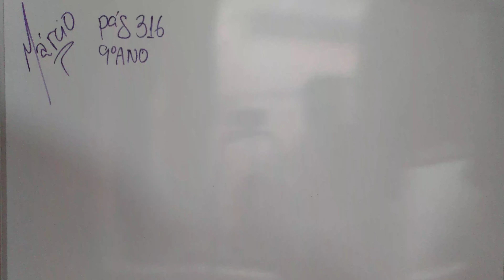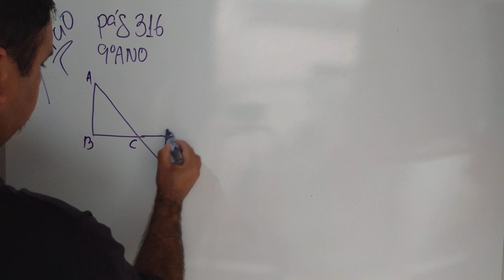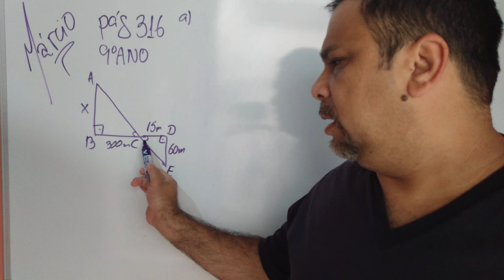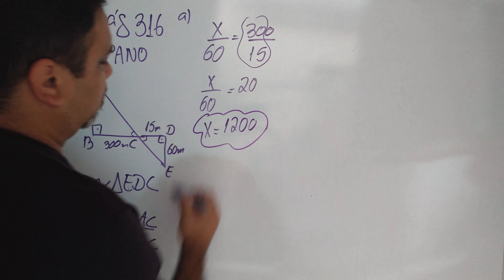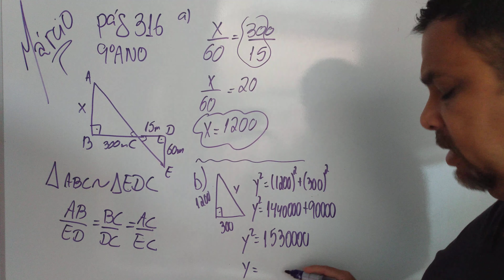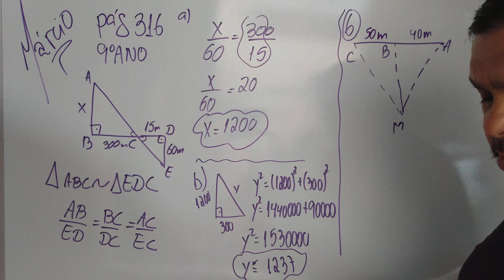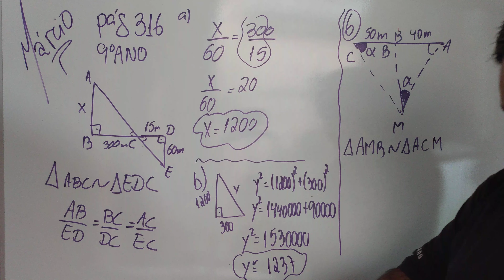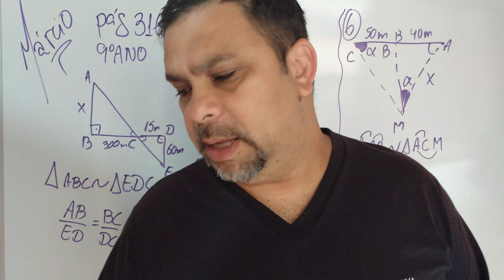Semelhança se triângulos caso AA parte 3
página 314 e 315